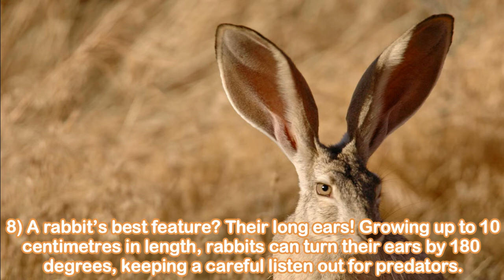10 FUN FACTS ABOUT RABBITS | Daily Dose Facts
Rabbits, also known as bunnies or bunny rabbits, are small mammals in the family Leporidae (which also contains the hares) of the order Lagomorpha (which also contains the pikas). Oryctolagus cuniculus includes the European rabbit species and its descendants, the world's 305 breeds[1] of domestic rabbit. Sylvilagus includes 13 wild rabbit species, among them the seven types of cottontail. The European rabbit, which has been introduced on every continent except Antarctica, is familiar throughout the world as a wild prey animal and as a domesticated form of livestock and pet. With its widespread effect on ecologies and cultures, the rabbit is, in many areas of the world, a part of daily life—as food, clothing, a companion, and a source of artistic inspiration.

Source: Wikipedia